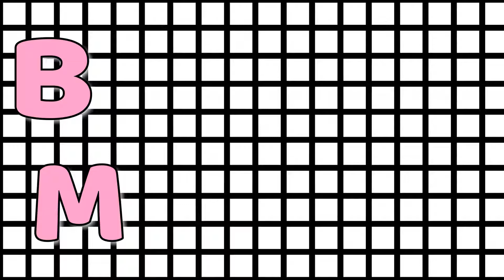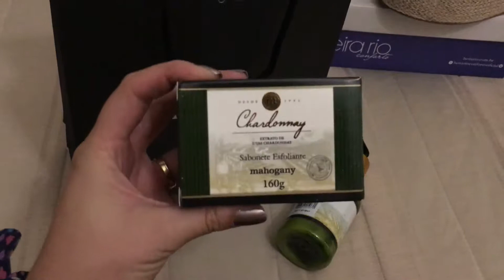VLOG | Bloggersandtrip Campos / Bar de Gelo / Fiz Chocolate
Meus amores!

Demorou mas saiu a primeira parte do Vlog da trip maravilhosa para Campos do Jordão!
Nosso bloggersandtrip está cada dia crescendo mais!!!
Então dá o play e veja a nossa bagunça em Campos!

***Quer falar comigo sobre parceria, publicidade,envie e-mail para: endereço para cartinhas ou press kit Caixa postal 177 -- Jaguariúna -- SP -- CEP: 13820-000